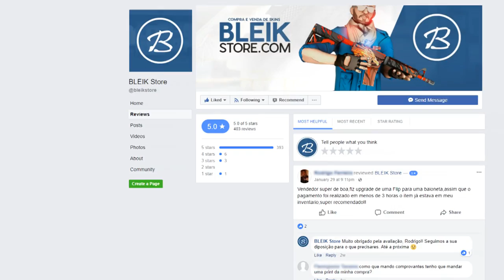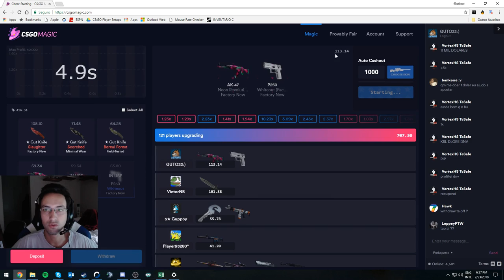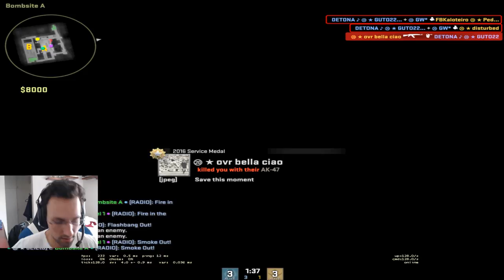DETONA GUTO22 ENSINANDO A SUBIR DE LEVEL JOGANDO TRAIN ( GC Lv 20 23/11)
►Computer:
Motherboard: ASUS Z270 TUF Mark 1
Processor: i7 7700k @ 4.5 GHz
Cooler: Corsair H100i v2
VGA: Gigabyte GTX 1080 G1 GAMING
SSD: Corsair M.2 MP500 480 GB
RAM: Corsair Vengeance 16 GB DDR4 2400 MHz
PSU: Corsair RM750x Modular 80 Plus Gold 750W